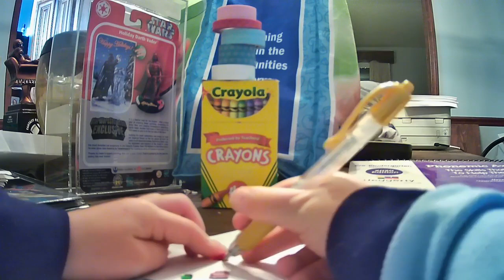Bear Bear s Brother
Bear's brother goes to space with pants